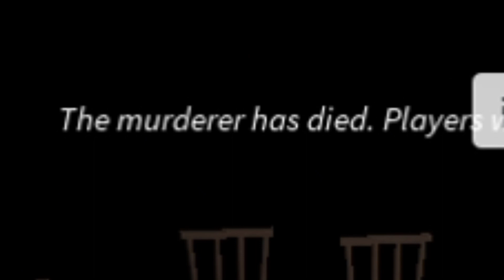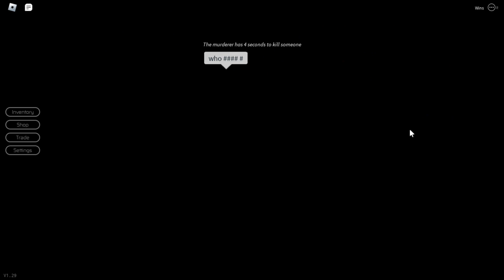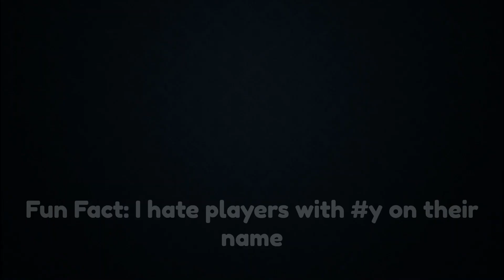BREAKING POINT IS BRUTAL!! - Breaking Point (FUNNY MOMENTS)(Roblox)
brutal, only missing is blood